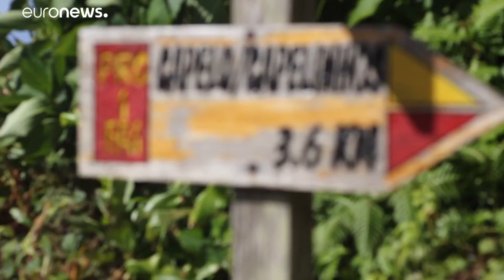3 Tage Trailrunning: Mit Vulkanmarathon geht Azores Triangle Adventure zu Ende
Euronews ist hautnah dabei beim Azores Triangle Adventure, einem Muss für Fans des Trialrunnings.…